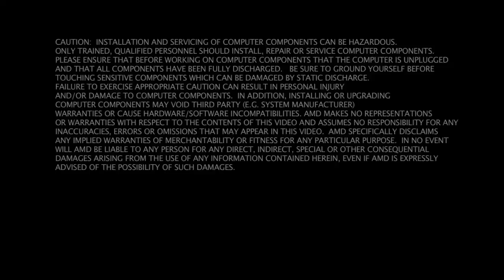Home Theater PC DIY 101 - Power Supply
Jay Taylor, Strategic Solutions Manager, at AMD, outlines the steps involved in creating a home theater PC. In this video, Jay offers information when considering the power supply for the HTPC.